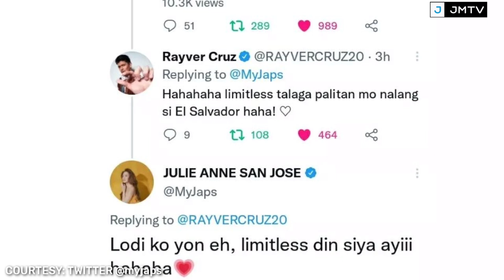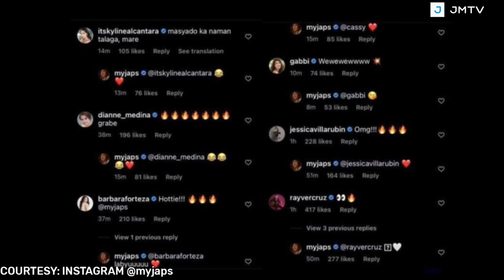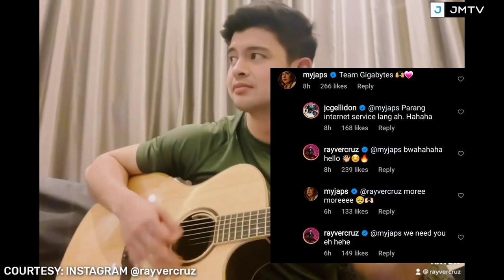JULIE ANNE SAN JOSE SUPER SEXY AT HOT IN BIKINI SO BORACAY! PERO BAKIT HINDI KASAMA SI RAYVER CRUZ?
❤❤❤  JULIEVER FOREVER!!! ❤❤❤